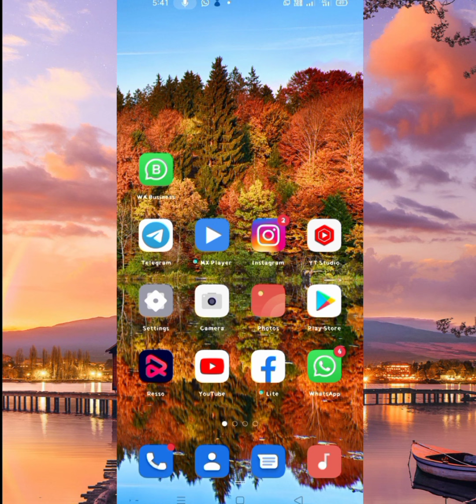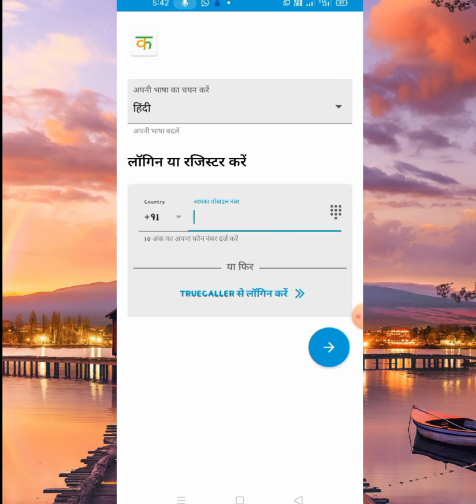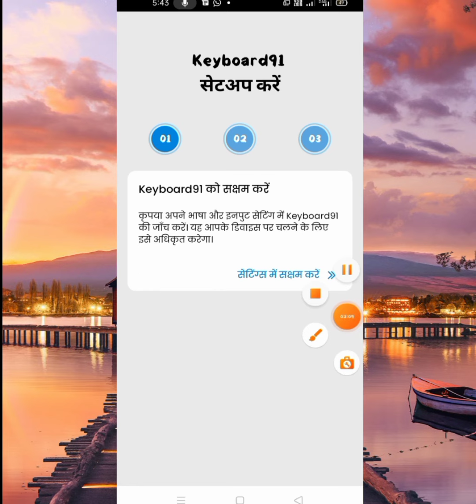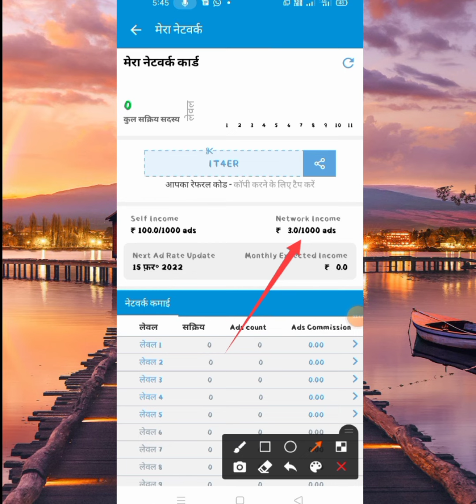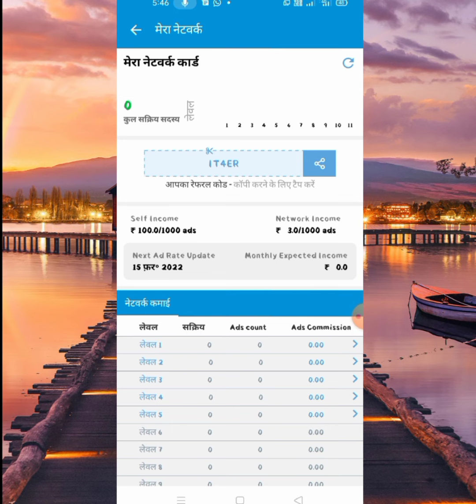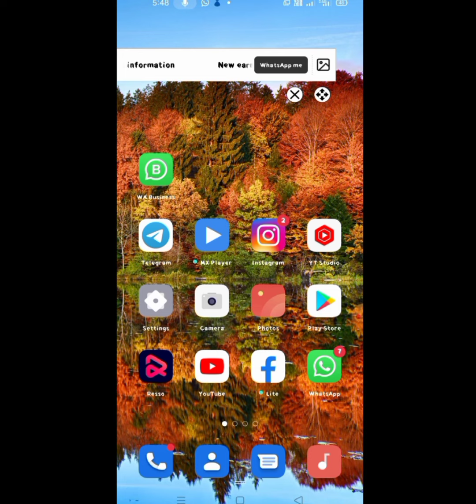best earning app // keyboard 91 से पैसे केसे कमाए // 100% reyal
my raferl code 👉..IT4ER

Keyboard 91